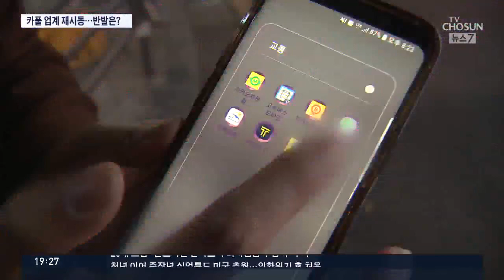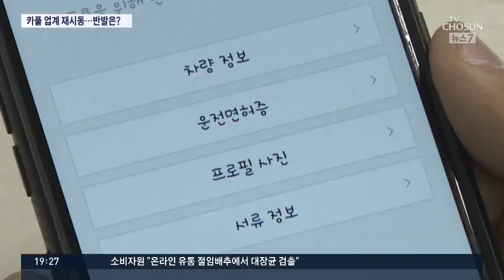'법의 사각' 이용한 카풀 업계의 재시동…택시업계 반발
요즘 송년회 때문에 저녁에 택시잡기 정말 힘들죠. 그러자 규제의 사각지대를 이용한 승차 공유 서비스가 시민들의 관심을 끌고 있습니다. 택시업계는 생존권이 위협받는다며 거세게 반발합니다.